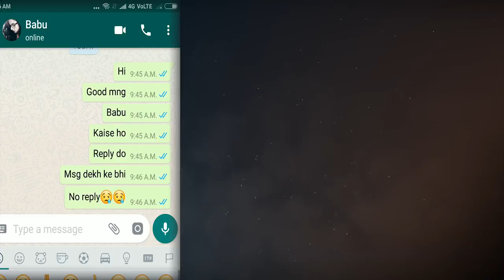Ravi Rv 9589223359(129)